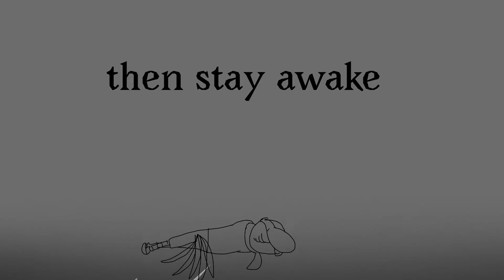I'd rather sleep meme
Decided im Gonna take a break but don't worry I will get back to animating soon when I have the motivation again cause there are moments I feel unmotivated and tired not tho do anything including if I'm busy too.

Soo I hope u all understand.

Thx and see u soon!